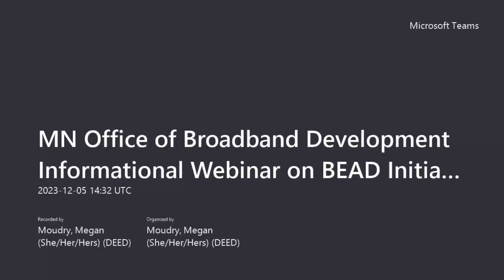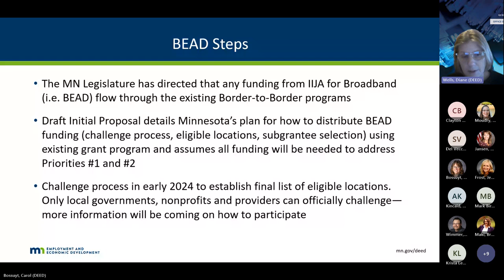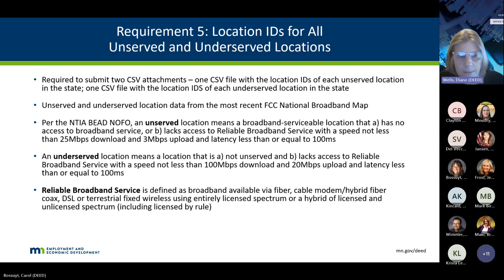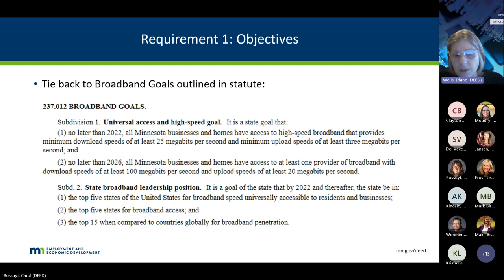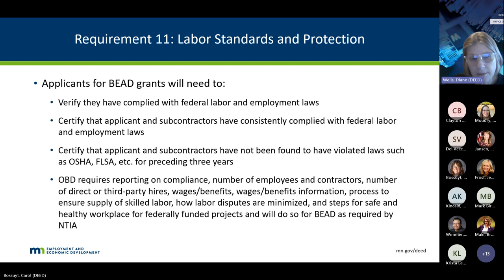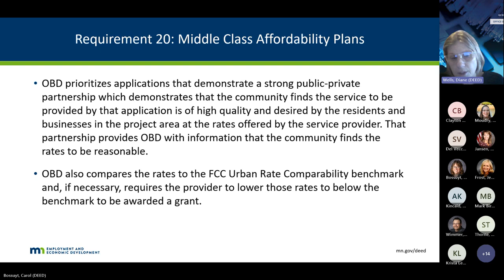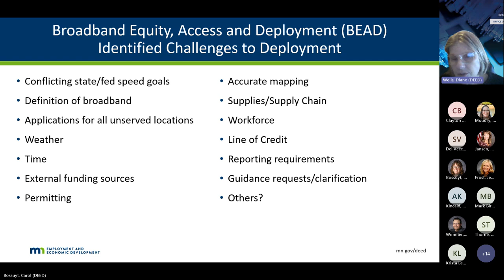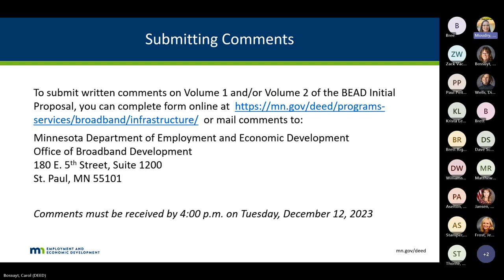MN Office of Broadband Development Informational Webinar on BEAD Initial Proposal Vol I and II 2023